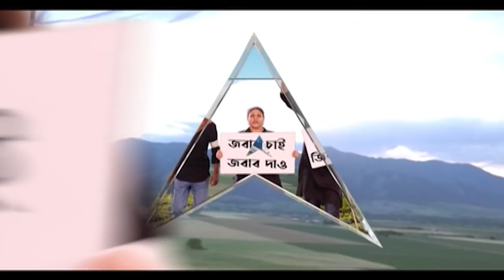Suvendu on Arms: 'বোমা-গুলি উদ্ধার হচ্ছে, কিন্তু কোনও গ্রেফতারি নেই, পুরোটা আইওয়াশ': শুভেন্দু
এগুলো সব আর্টিফিশিয়াল। বোমা-গুলি উদ্ধার হয়েছে, কিন্তু কেউ গ্রেফতার হচ্ছে না। বোমা, গুলি কোথা থেকে পাওয়া যাচ্ছে, সেই লোকগুলোকে খুঁজে পাওয়া যাচ্ছে না। এগুলো আইওয়াশ করা হচ্ছে। মন্তব্য শুভেন্দু অধিকারীর।